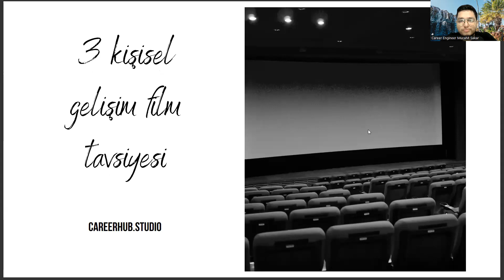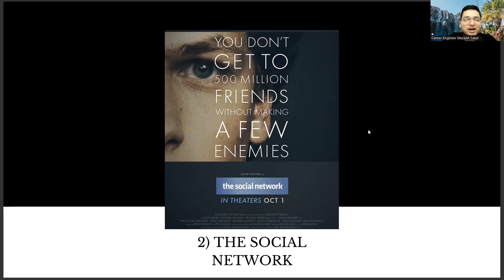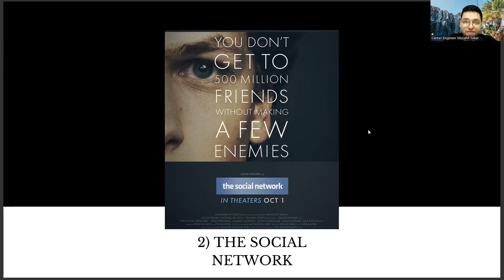Otomotiv Teknolojisi Bölümüne Yönelik 3 Kişisel Gelişim Film Tavsiyesi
osym,
istanbul aydın üniversitesi,
gemi inşaatı,
otomotiv gövde ve yüzey işlem teknolojileri,
hibrid ve elektrikli taşıtlar teknolojisi,
mekatronik dgs geçiş bölümleri,
otomotiv mühendisliği dgs taban puanları,
yök atlas,
dgs puan hesaplama,
ösym,
mekatronik nedir,
elektronik teknolojisi,
otomotiv teknolojisi taban puanları,
otomotiv teknolojisi bölümü,
otomotiv teknolojisi nedir,
otomotiv teknolojisi ne iş yapar,
otomotiv mühendisliği,
otomotiv teknolojisi dgs,,
otomotiv mühendisliği taban puanları,,
ösym,
otomotiv teknolojisi dersleri,
uçak teknolojisi,
otomotiv teknolojisi maaş,
otomotiv teknolojisi dgs geçiş bölümleri,
elektronik teknolojisi,
2 yıllık bölümler,
otomotiv teknolojisi bölümü nedir,
yök atlas,
uçak teknolojisi taban puanları,
bilgisayar programcılığı,
motorlu araçlar teknolojisi,
otomotiv teknolojisi mezunu ne iş yapar,
osym,
tercih robotu,
kontrol ve otomasyon teknolojisi,
istanbul aydın üniversitesi,
osym,
istanbul aydın üniversitesi,
gemi inşaatı,
yök atlas,
dgs puan hesaplama,
ösym,
mekatronik nedir,
elektronik teknolojisi,
otomotiv teknolojisi bölümü,
otomotiv teknolojisi nedir,
otomotiv mühendisliği,
otomotiv teknolojisi dgs,,
ösym,
otomotiv teknolojisi dersleri,
uçak teknolojisi,
otomotiv teknolojisi maaş,
elektronik teknolojisi,
2 yıllık bölümler,
yök atlas,
bilgisayar programcılığı,
motorlu araçlar teknolojisi,
osym,
tercih robotu,
istanbul aydın üniversitesi,
osym,
istanbul aydın üniversitesi,
gemi inşaatı,
yök atlas,
dgs puan hesaplama,
ösym,
mekatronik nedir,
elektronik teknolojisi,
otomotiv teknolojisi bölümü,
otomotiv teknolojisi nedir,
otomotiv mühendisliği,
otomotiv teknolojisi dgs,,
ösym,
otomotiv teknolojisi dersleri,
uçak teknolojisi,
otomotiv teknolojisi maaş,
elektronik teknolojisi,
2 yıllık bölümler,
yök atlas,
bilgisayar programcılığı,
motorlu araçlar teknolojisi,
osym,
tercih robotu,
istanbul aydın üniversitesi,
osym,
istanbul aydın üniversitesi,
gemi inşaatı,
yök atlas,
dgs puan hesaplama,
ösym,
mekatronik nedir,
elektronik teknolojisi,
otomotiv teknolojisi bölümü,
otomotiv teknolojisi nedir,
otomotiv mühendisliği,
otomotiv teknolojisi dgs,,
ösym,
otomotiv teknolojisi dersleri,
uçak teknolojisi,
otomotiv teknolojisi maaş,
elektronik teknolojisi,
2 yıllık bölümler,
yök atlas,
bilgisayar programcılığı,
motorlu araçlar teknolojisi,
osym,
tercih robotu,
istanbul aydın üniversitesi,
osym,
istanbul aydın üniversitesi,
gemi inşaatı,
yök atlas,
dgs puan hesaplama,
ösym,
mekatronik nedir,
elektronik teknolojisi,
otomotiv teknolojisi bölümü,
otomotiv teknolojisi nedir,
otomotiv mühendisliği,
otomotiv teknolojisi dgs,,
ösym,
otomotiv teknolojisi dersleri,
uçak teknolojisi,
otomotiv teknolojisi maaş,
elektronik teknolojisi,
2 yıllık bölümler,
yök atlas,
bilgisayar programcılığı,
motorlu araçlar teknolojisi,
osym,
tercih robotu,